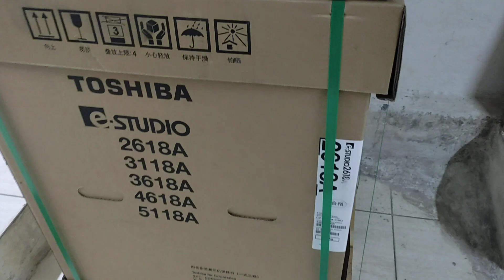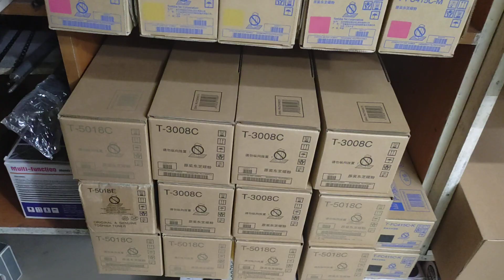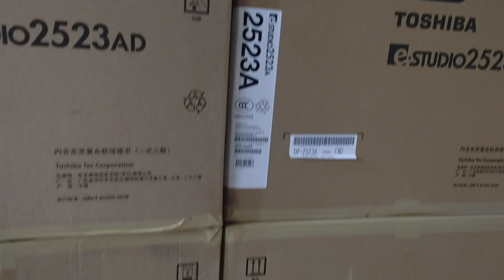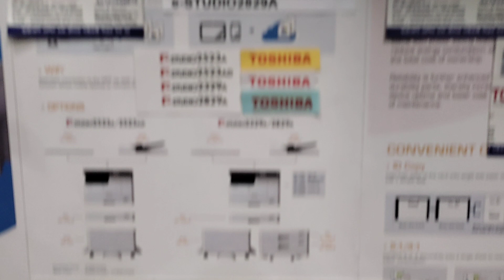Toshiba e-Studio 3118A price in Bangladesh New universal office wholesale office 01757550875